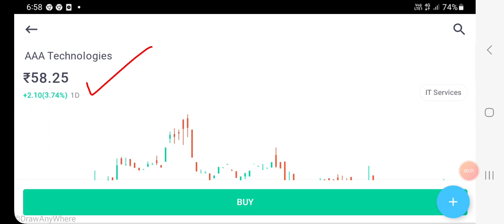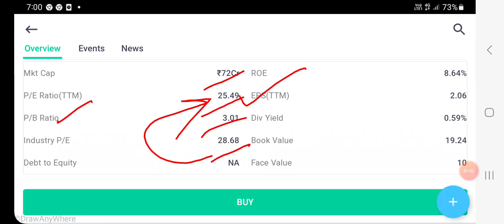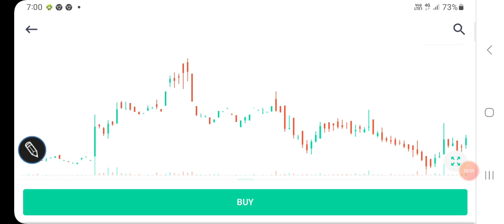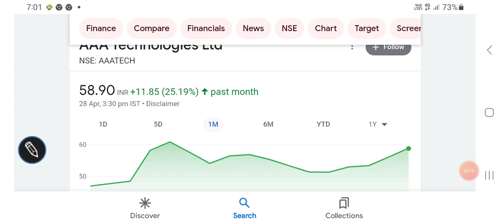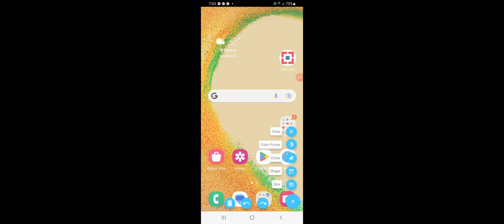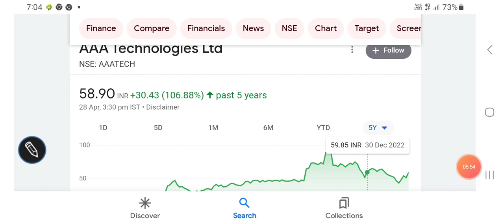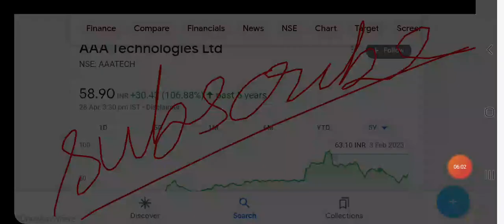AAA TECHNOLOGIES SHARE PRICE TECHNICAL ANALYSIS, RESISTANCE & SUPPORT LEVEL/FINANCIALS/निवेश की राय/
AAA TECHNOLOGIES SHARE PRICE ANALYSIS

AAA TECHNOLOGIES SHARE PRICE SCREENER

AAA TECHNOLOGIES SHARE PRICE FINANCIALS

AAA TECHNOLOGIES SHARE PRICE resistance

Other topics:
Stock investment
Stock analysis
Stock recommendations